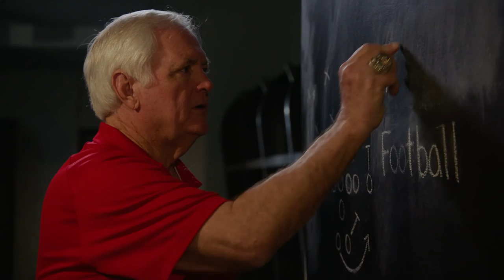Fox Sports History of Houston Football HD